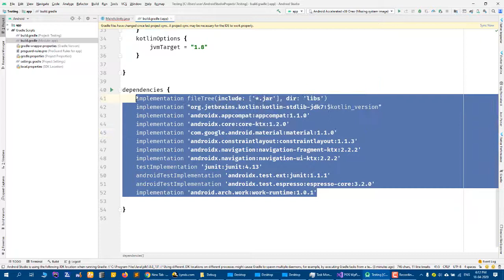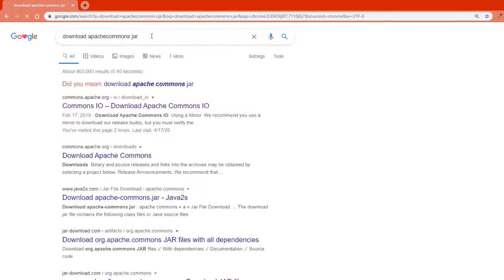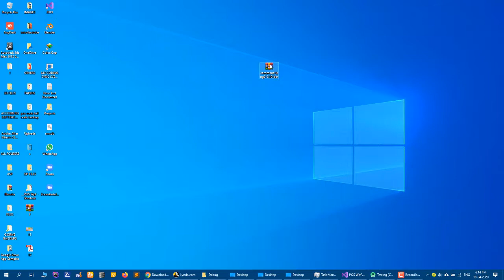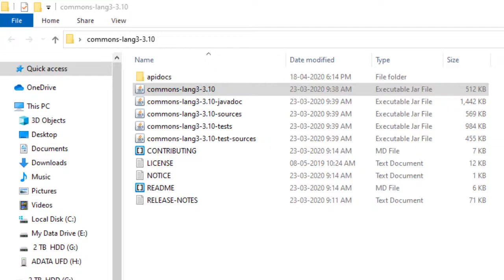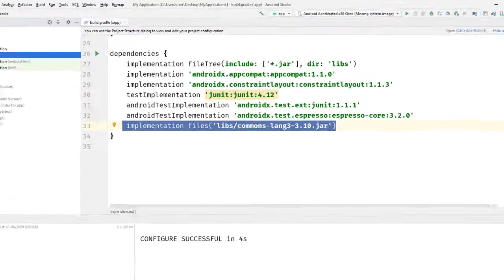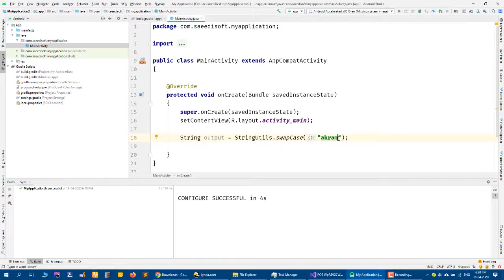( ANDROID STUDIO ) HOW TO INCLUDE EXTERNAL JAR LIBS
IN THIS VIDEO I WILL TEACH U HOW U CAN INCLUDE EXTERNAL JAR LIBS LIKE APACHE COMMONS IN ANDROID STUDIO AND START USING IN YOUR JAVA CODE.
SAEEDI SOFT
ABOUT
ANDROID
JAVA
C++
C#
WPF
WEB
PHP
ASP